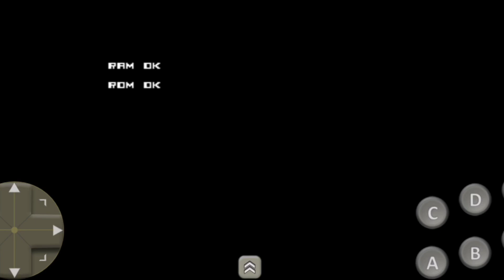crystal castles!: krystals